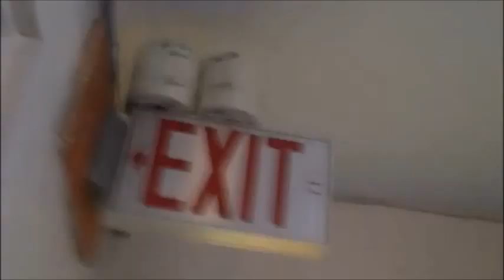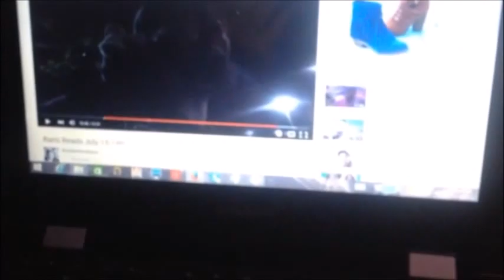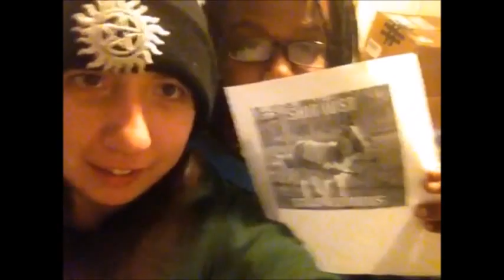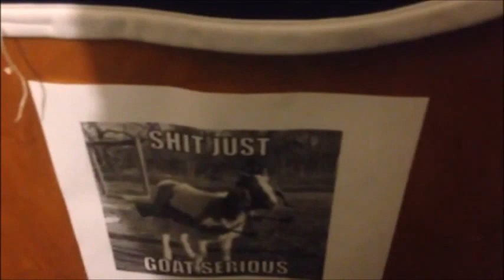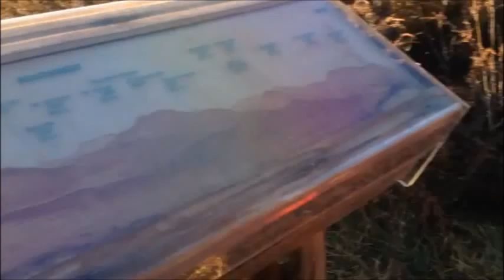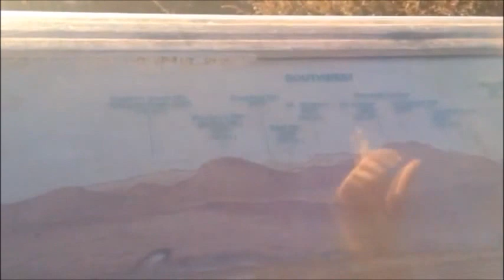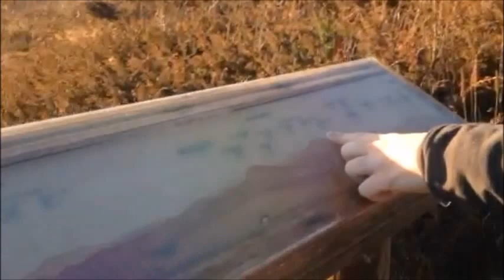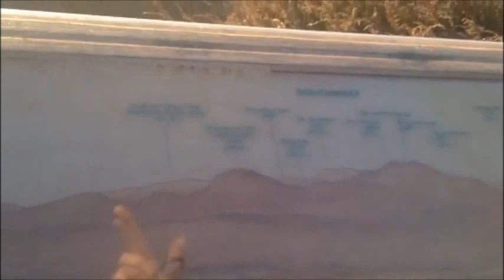Long vlog is long [November 2015]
Check out my last days at Sterling College for the fall of 2015! Some announcements in the next vlog!